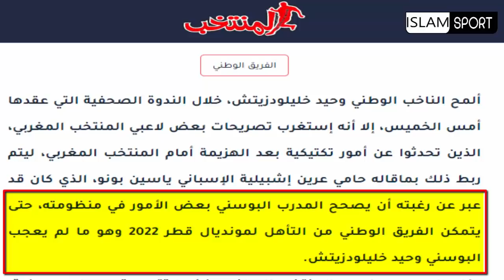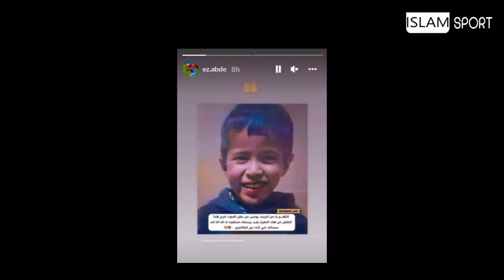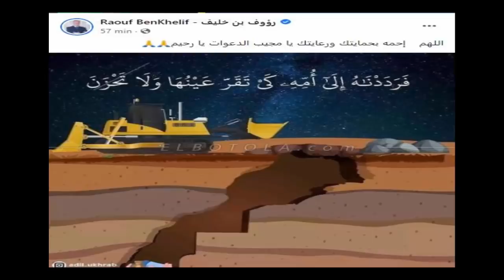بعد حكيم زياش المدرب وحيد خليلوزيتش يصدم ياسين بونو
إلياس الشاعر
 هدف إلياس شاعر
حكيم_زياش​​​​​​​​​​​ اليوم
حكيم زياش اليوم
حكيم زياش
Hakim Ziyech
Chelsea
هدف يوسف النصيري
 يوسف النصيري
يوسف النصيري اليوم
Youssef En-Nesyri
يوسف النصيري اليوم
ياسين بونو اليوم
ياسين بونو
Yassine Bounou